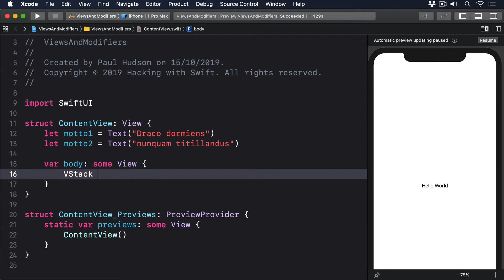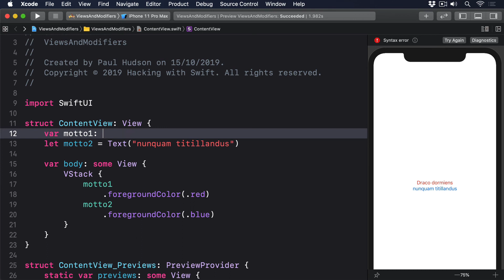(OLD) Views as properties – Views and Modifiers SwiftUI Tutorial 7/10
In this project we take a close look at how views and view modifiers work in SwiftUI.